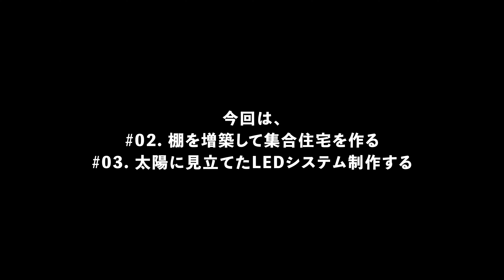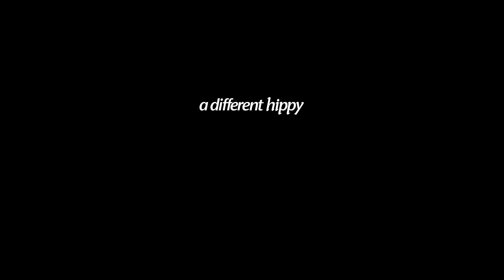【ボトルアクアリウム 15】リビングの棚を増築して、ボトル用 LEDのDIY & メダカの産卵受精シーン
前回 no.14にてボトルアクアの集合住宅化する計画をし、水草ボトルにシルボンco2添加をして環境を整えました。今回はその2回目で、増え続けるメダカの稚魚の為、リビングの棚を増築して太陽に見立てたLED環境を整えて行きます。

リモコンLED
LEDアクリルカバー
高さ調節ねじ
テープLEDライト
AMATERAS 10W
電球ソケット
タイマー コンセント

グラスアクア・スフィア
グラスアクア・シリンダー
グラスアクア・ティアー

◆本動画のチャプター
00:00 オープニング
00:37 棚の増設
03:52 テープライト取り付け
04:57 黒メダカ産卵受精シーン
06:35 リモコンLEDライト取り付け
07:38 高さ調節器具の制作
10:14 AとTのLED取り付け
10:43 AとTの比較